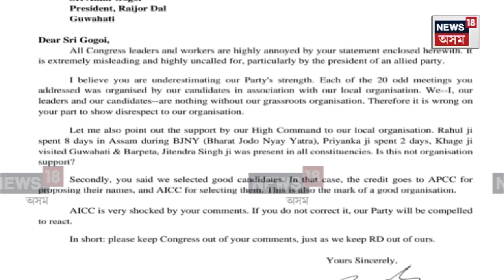Bhupen Bora vs Akhil Gogoi : কংগ্ৰেছৰ বাবে ডিছপোজেবল গ্লাছ নেকি অখিল গগৈ? N18V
Bhupen Bora vs Akhil Gogoi | অখিল গগৈলৈ ভূপেন বৰাৰ পত্ৰৰ পাছতে সৃষ্টি হৈছে প্ৰতিক্ৰিয়া। অখিল গগৈৰ মন্তব্য আৰু ভূপেন বৰাৰ পত্ৰই বিৰোধী ঐক্যত স্পষ্ট কৰিছে সংঘাত। নিৰ্বাচন যোৱাৰ পাছত ভূপেন বৰাৰ বাবে প্ৰয়োজন নাই নেকি অখিল গগৈৰ? কংগ্ৰেছৰ বাবে ডিছপোজেবল গ্লাছ নেকি অখিল গগৈ? ভূপেন বৰাৰ পত্ৰৰ পাছতে উদয় হৈছে এনে বহু প্ৰশ্নৰ।